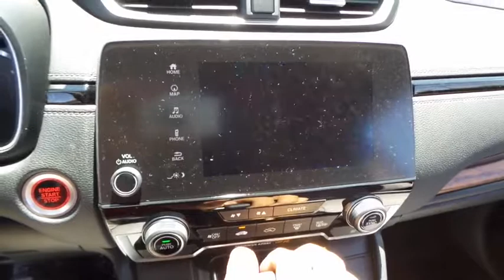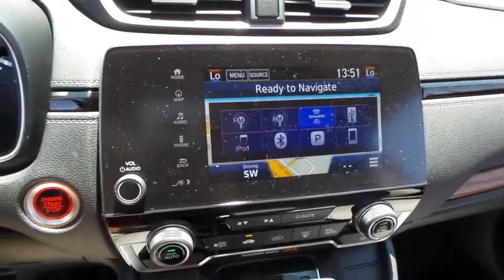2017 HONDA CR-V Henderson, Las Vegas, Laughlin, St George, Flagstaff, AZ H172103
2017 HONDA CR-V TOURING - Stock#: H172103 - VIN#: 2HKRW1H99HH517035

Side Impact Beams,Dual Stage Driver And Passenger Seat-Mounted Side Airbags,Blind Spot Information (BSI) System Blind Spot Sensor,Collision Mitigation Braking System Forward Collision and Rear Cross Traffic Alert Rear Collision,Low Tire Pressure Warning,Dual Stage Driver And Passenger Front Airbags,Curtain 1st And 2nd Row Airbags,Airbag Occupancy Sensor,Rear Child Safety Locks,Outboard Front Lap And Shoulder Safety Belts -inc: Rear Center 3 Point, Height Adjusters and Pretensioners,Back-Up Camera,Heated Front Bucket Seats -inc: driver's seat w/12-way power adjustment, including 4-way power lumbar support and 2-position memory,60-40 Folding Split-Bench Front Facing Fold Forward Seatback Rear Seat,Manual Tilt/Telescoping Steering Column,Leather/Metal-Look Steering Wheel,Front Cupholder,Rear Cupholder,Compass,Valet Function,HomeLink Garage Door Transmitter,Cruise Control w/Steering Wheel Controls,Distance Pacing w/Traffic Stop-Go,HVAC -inc: Underseat Ducts and Console Ducts,Voice Activated Dual Zone Front Automatic Air Conditioning,Locking Glove Box,Driver Foot Rest,Full Cloth Headliner,Interior Trim -inc: Simulated Wood Instrument Panel Insert, Simulated Wood Door Panel Insert, Metal-Look Console Insert, Chrome And Metal-Look Interior Accents,Leatherette Door Trim Insert,Leather Gear Shift Knob,Driver And Passenger Visor Vanity Mirrors w/Driver And Passenger Illumination,Day-Night Auto-Dimming Rearview Mirror,Full Floor Console w/Covered Storage, Mini Overhead Console w/Storage and Conversation Mirror,Front Map Lights,Fade-To-Off Interior Lighting,Carpet Floor Trim,Roll-Up Cargo Cover,Trunk/Hatch Auto-Latch,Cargo Space Lights,Driver / Passenger And Rear Door Bins,Delayed Accessory Power,Systems Monitor,Outside Temp Gauge,Digital Display,Manual Adjustable Front Head Restraints and Manual Adjustable Rear Head Restraints,Sliding Front Center Armrest and Rear Center Armrest,1 Seatback Storage Pocket,Engine Immobilizer,Perimeter Alarm,Air FiltrationRadio: AM/FM/HD/SiriusXM